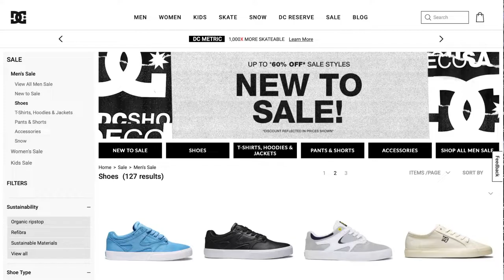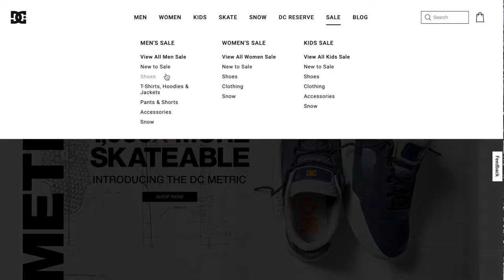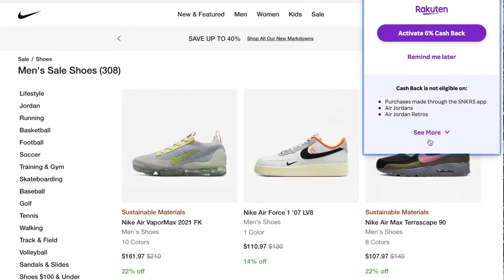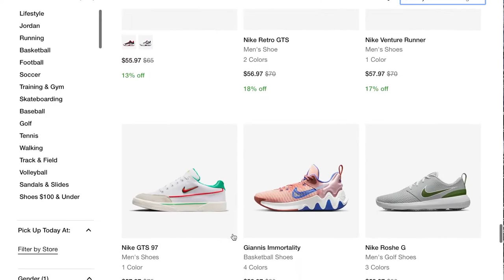HOW TO SAVE MONEY ON SKATE SHOES